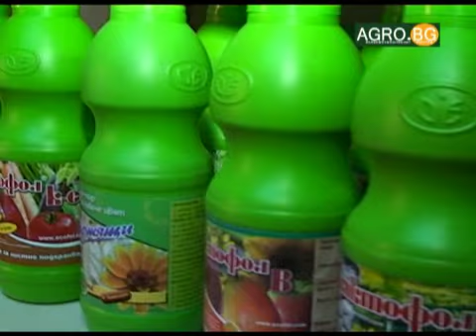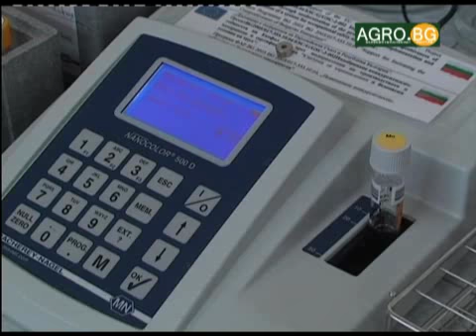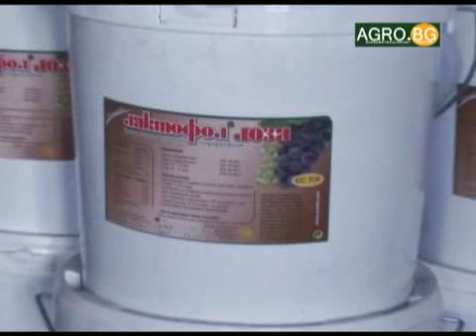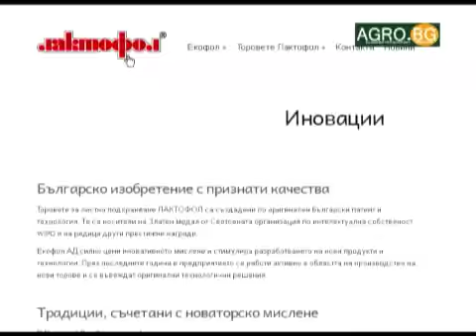С голямо тържество „Екофол" АД отбеляза 25-годишния...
Това е патентовано българско изобретение със Златен медал на световната организация за интелектуална собственост